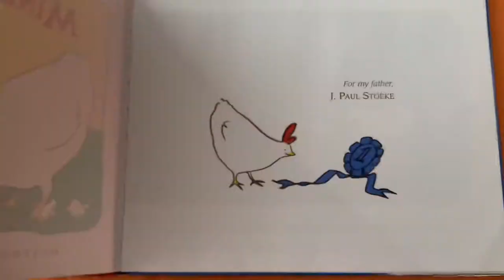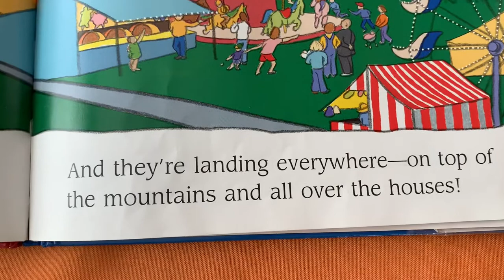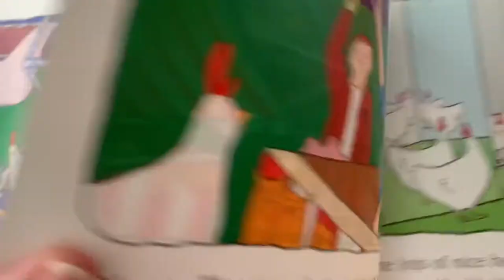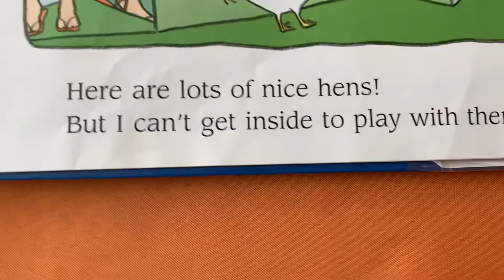Read Aloud of two books by Janet Morgan Stoeke featuring the adorable hen, Minerva Louise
A read aloud of two fun books about the hen, Minerva Louise, by Janet Morgan Stoeke;
“Minerva Louise at the Fair” and “A Hat for Minerva Louise”